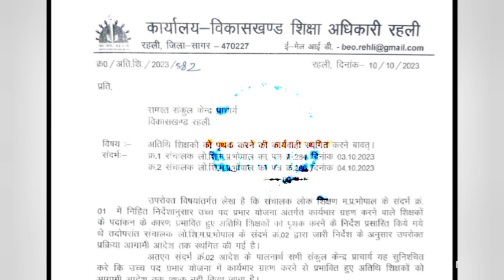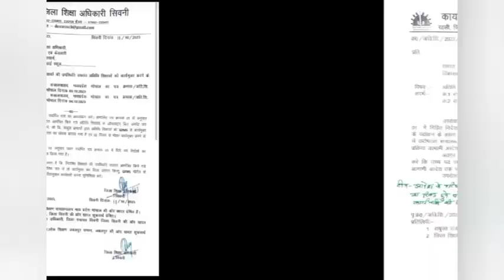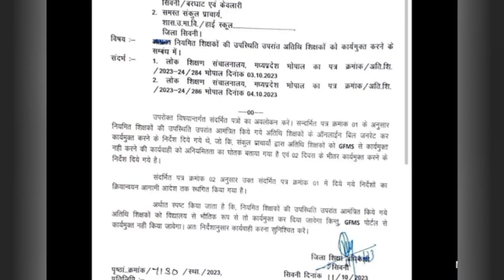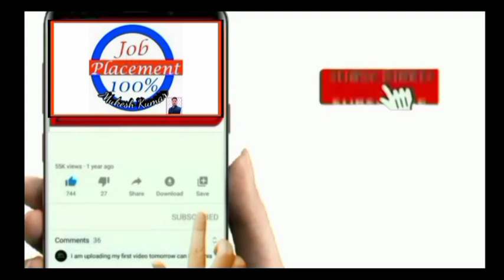सभी अतिथि शिक्षकों के लिए खुशखबरी।। किसी भी अतिथि शिक्षक को कार्यमुक्त नहीं किया जाएगा।।